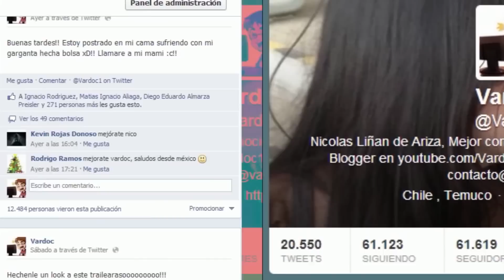Splinter Cell: Blacklist ( Jugando ) ( Parte 4 ) Vardoc1 En Español